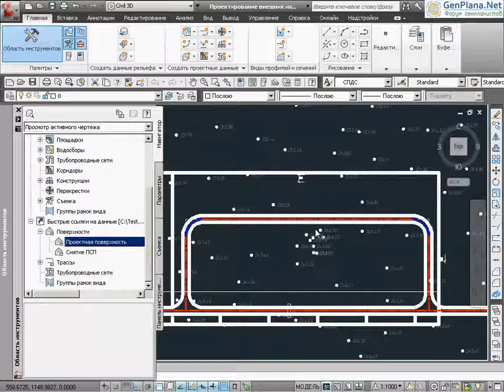27 Civil 3D 2012 Импорт проектной поверхности